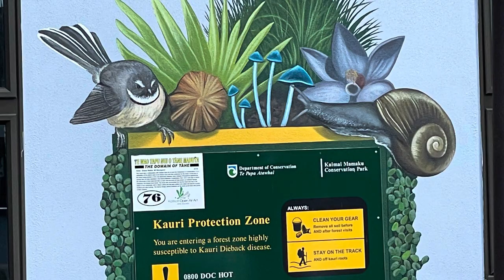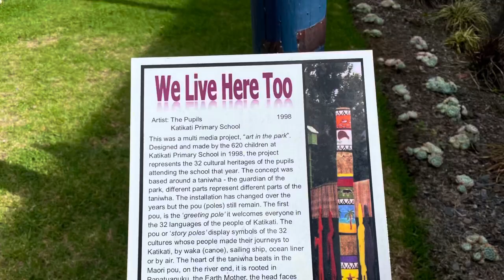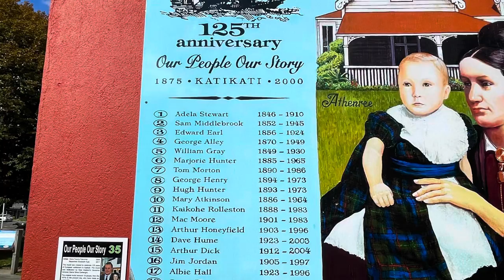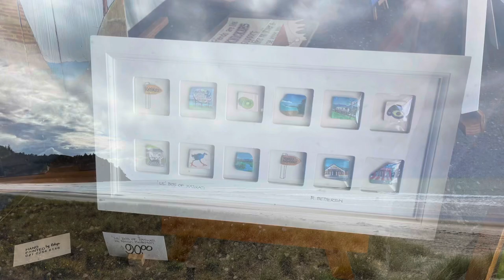Katikati and Waihi NZ 2021